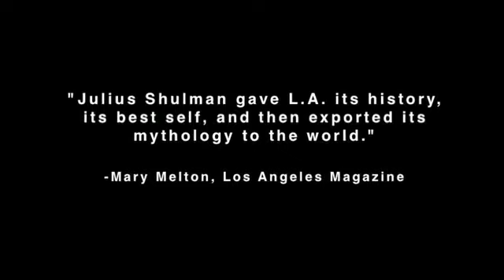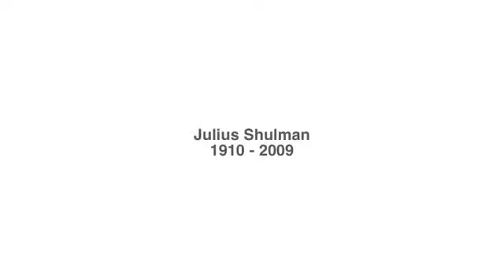A Design Film Festival 2010: Visual Acoustics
A Design Film Festival 2010 featuring Herb & Dorothy, Milton Glaser, Beautiful Losers, Rem Koolhaas, Visual Acoustics, Craftwork, Extended Play and J-Star.

20 - 30 January 2010 at Sinema, Old School.
Presented by Anonymous Pte Ltd